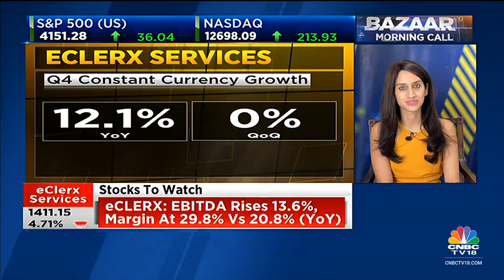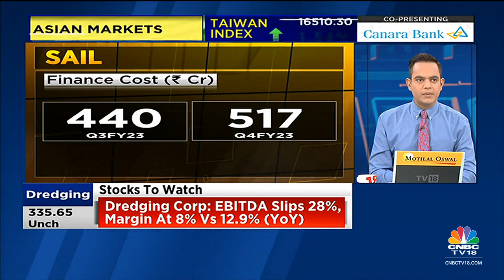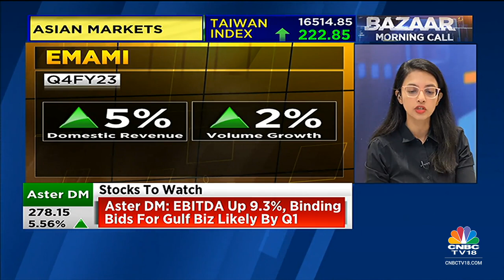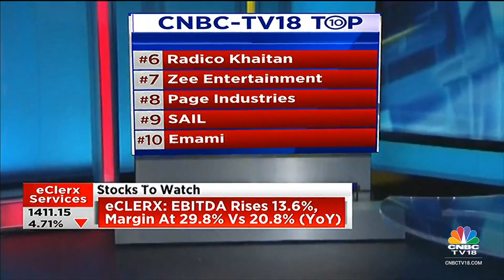Key Stocks In Focus: Zee Entertainment, Vodafone-Idea, eClerx, Radico Khaitan, SAIL, MedPlus, Emami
n18oc_business